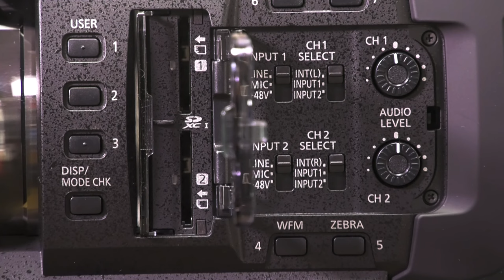Camaralia te enseña: Panasonic AG-UX180EJ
La AG-UX180 es el modelo superior de la serie UX, con funciones profesionales y especificaciones para usuarios exigentes. Este modelo incorpora un objetivo compacto de nuevo diseño que incluye gran angular de 24 mm y zoom óptico de 20 aumentos, así como un sensor MOS de alta sensibilidad de 1.0 (tamaño efectivo).